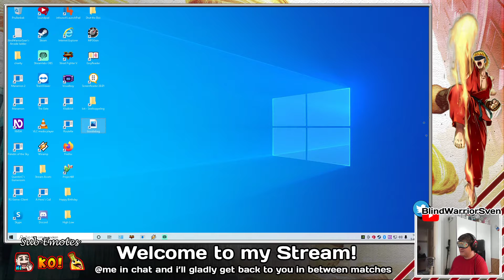BlindWarriorSven's Goodiebag Giveaway april 2021 (Prize Reveal)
BlindWarriorSven is a completely blind streamer and content creator, who lost his sight due to cancer at the age of 6. If you like his video's and want to support him, please consider a donation at:

BlindWarriorSven plays video games by using their soundeffects only. BlindWarriorSven does also stream on Twitch!

BlindWarriorSven's Goodiebag Giveaway is a monthly giveaway for subscribers of BlindWarriorSven's Twitch channel. Drawing takes place on the last sunday of the month (april 25th 2021).

Make sure you enter the Goodiebag Giveaway april 2021 by sending !goodiebag to the chat!

Prize: Logitech Z333 2.1 multimedia speakerset!